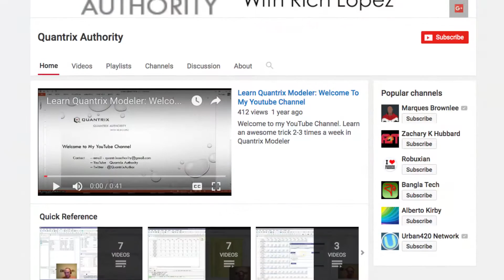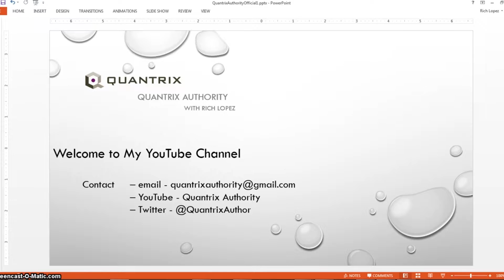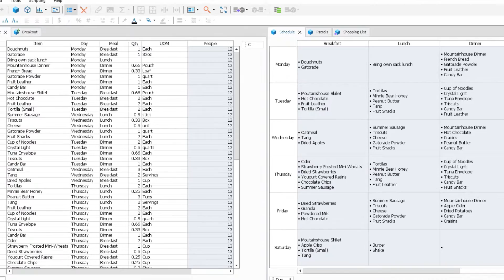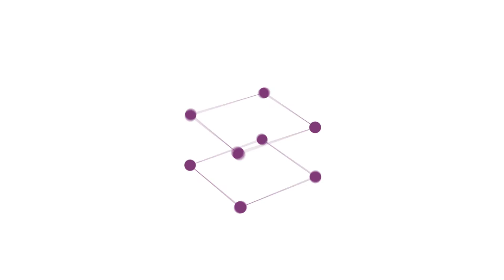Rich Lopez, Quantrix Authority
Rich Lopez gives insight into the his YouTube channel, Quantrix Authority which provides short tutorials on the power of Quantrix Modeler and all the fantastic things you can do with Quantrix. You can visit Quantrix Authority YouTube channel